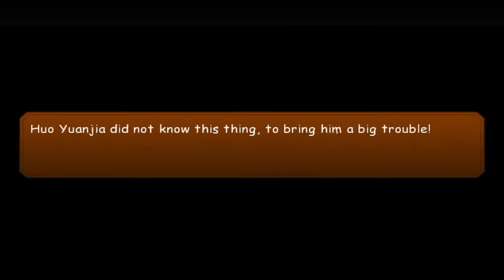Kungfu Master Android Gameplay (HD)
iOS Games (iPhone - iPad - iPod Touch) :
App Store Link :

Wonderful story, immersive
Rich story dialogue, gorgeous fighting scenes, plus melted Meng sister voice, what are you waiting?
National awakening, the birth of a hero
Expelled the invaders, Yang Wei of China, advanced road hero, unstoppable! The role culture can improve the body comprehensive property in patriotic road of national revival, but myself? !
Sword hero gifts, long way to go
Sword grip, destroy invaders! Each weapon has different skills, choice of weapon can help you find properties for different BOSS! A plurality of stages, numerous invaders! Anterior and dangerous, and said loudly: hero, treasure! Goodbye to Japan of the period, when the whole country will be celebrating it!
BOSS sparring more efficiently
Difficult and dangerous road! Anterior difficult row, martial arts is the best place to go. Six kinds of difficulty, massive experience, rare pieces, diamonds and other more lucrative for you to fight!
Smooth operation, to combat the full sense
Emphasizes real fight against flu, fluid combat coherent force effect in act strength, force feedback, skill effects, moves, and many changes have very innovative design, to bring you a sense of enjoyment fingertips .
Q version of the style, Meng burst eyeball
In the fresh and beautiful art style and lovely character modeling basis, focuses on the role of shaping the growth line, the game in a relaxed environment that best meet the Q version enthusiasts preferences.
Road honed, hard-edged
The nation with the soul of today's fashion elements fully integrated with the players passion rekindle the war years, into the wave of counterattack, so that people let eyebrow exhaled. 49 mysterious levels, 3.14 cool weapons, more than dozens of powerful enemies, waiting to be explored and challenge players.